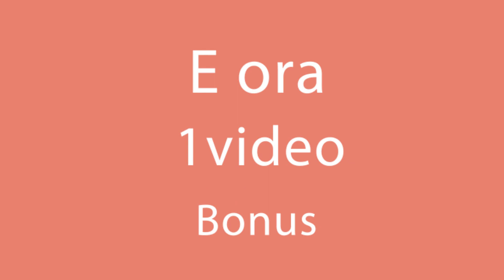Tutta la famiglia sarà saziata con una ciotola con insalata: con pasta, prosciutto e maionese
Ingredienti:
pasta - 400 g
carote lesse - 1 pz
piselli in scatola - 200 g
prosciutto - 100 g
formaggio - 150 g
cetrioli sottaceto - 4 pz